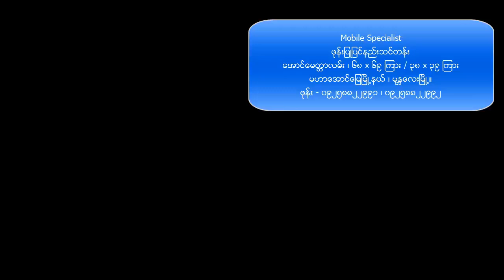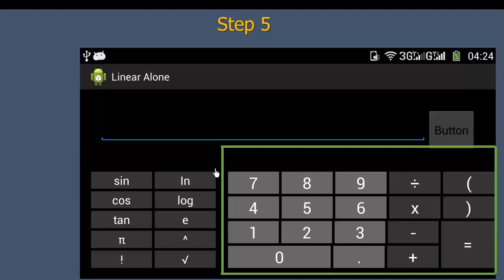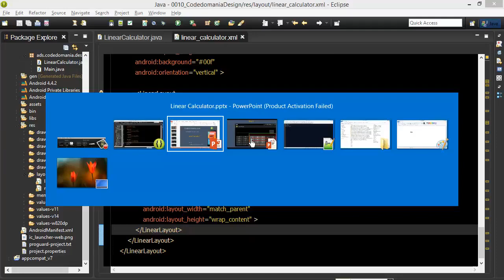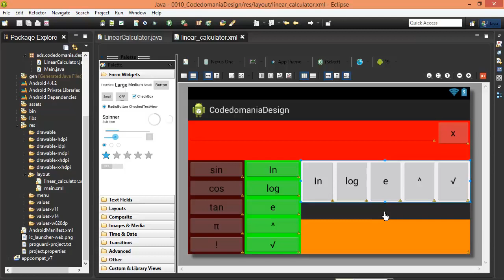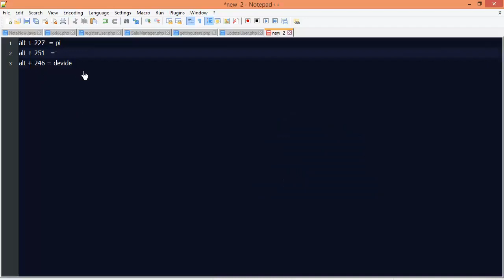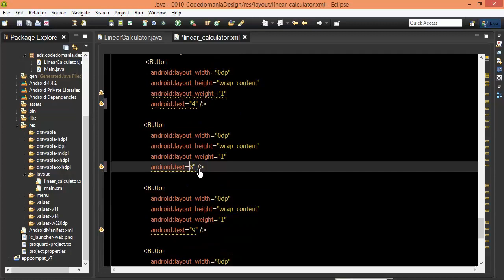Android #48 CalculatorTwo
Front-end web developers use: JavaScript
Back-end web developers use: JavaScript, Java, Python, PHP, Ruby
Mobile developers use: Swift, Java, C#
Game developers use: C++, C#